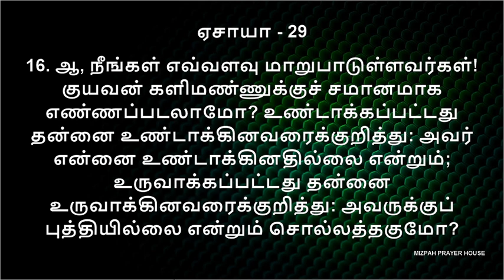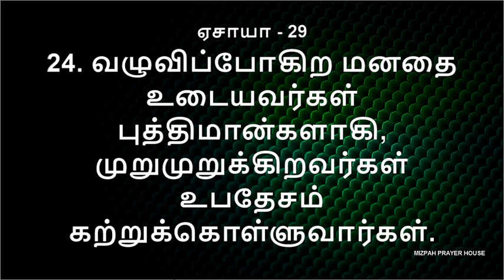ISAIAH 29 | ஏசாயா - 29 | DAILY BIBLE READING